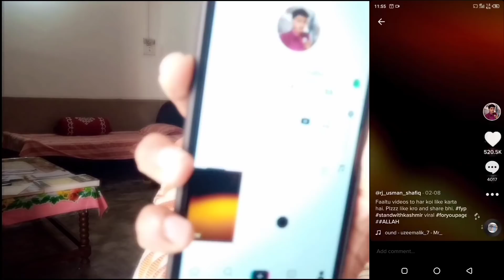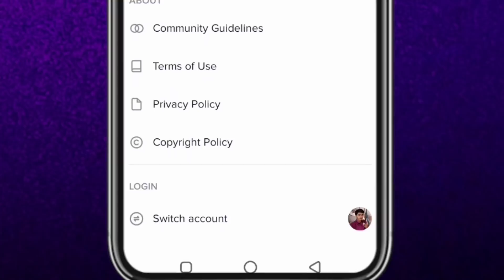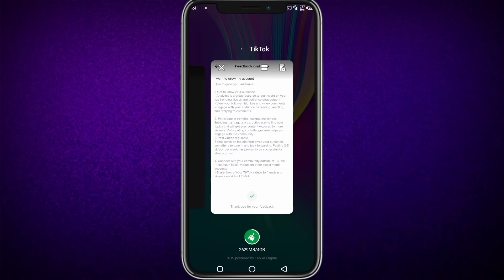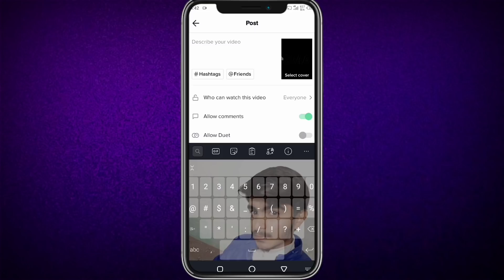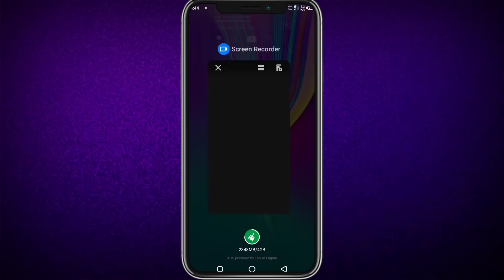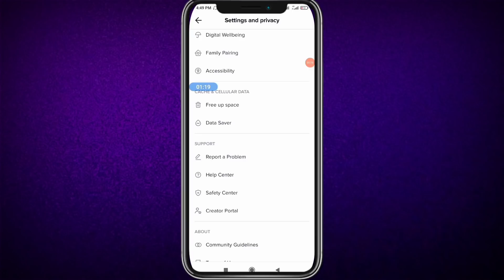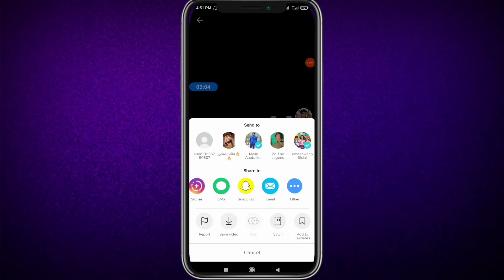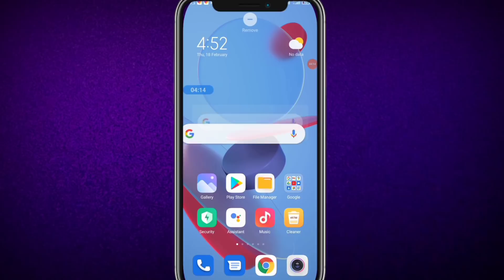Tiktok Foryou Trick With Proof 2021 | 🔴 Live Proof | tik tok video for you mein kaise dale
In this video i will show you, how to viral tiktok video. If you want to viral your TikTok video in Tiktok Foryou Page, Watch this video till the end. After watching this video you will able to sent your videos in tiktok foryou page.

Everyone wants to viral on tiktok. There are many tips and tricks for you on tiktok. If you want to grow your tiktok account fast, don't skip this video. This video is very helpful for small tiktokers.

Cover Topics :
1: how to viral video on tiktok
2: tiktok video viral kaise kare
3: how to viral on tiktok
4: how to viral videos on tiktok
5: tiktok foryou trick
6: tiktok foryou trick with proof
7: tiktok foryou trick new
8: tiktok foryou trick without report
9: tiktok foryou setting
10: tiktok foryou trick 2021

Queries solved :👇
tiktok foryou trick original
tiktok foryou trick without report
tiktok foryou trick bangla
Tiktok foryou trick 22tiktok foryou trick new
Tiktok foryou trick 221 with proof,Tiktok foryou trick report

How to earn money on tiktok tiktok kitny views pe paisa deta hai earn money online